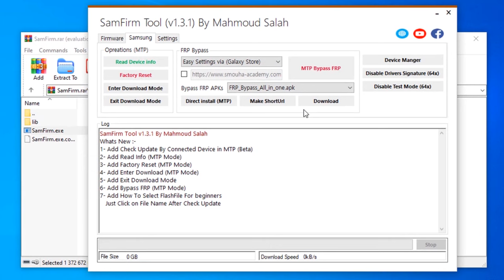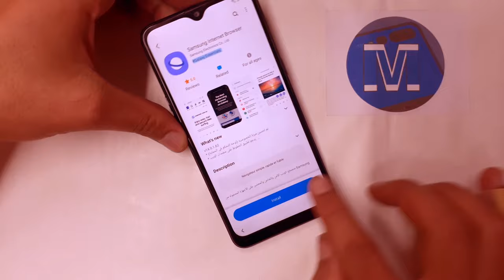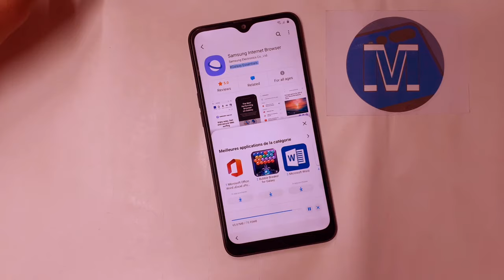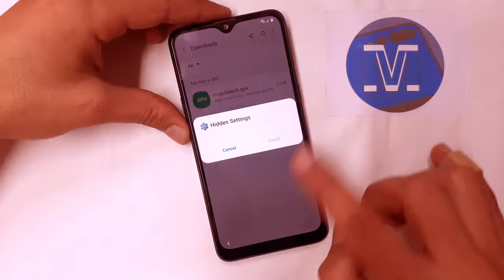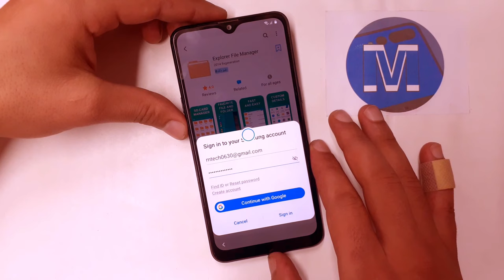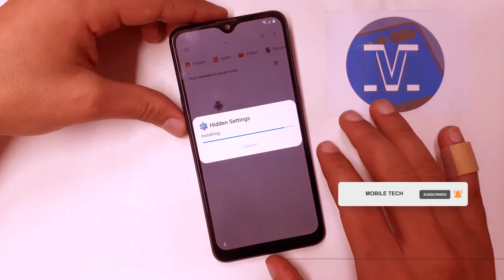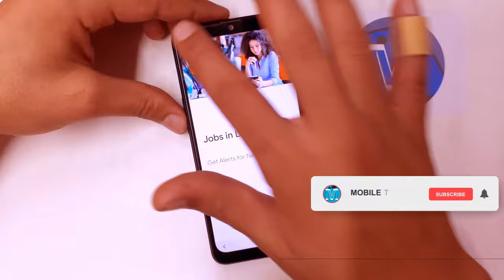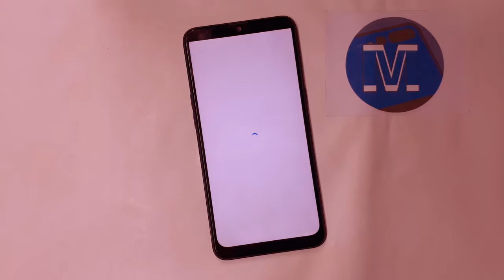All Samsung Frp Bypass Android 10 Latest Method | Bypass Google account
Mobile Tech,